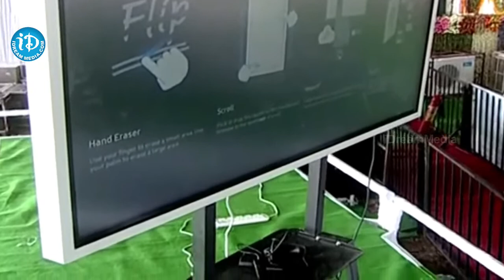చంద్రబాబు ఏం చేసాడంటే వాగ్ధానం చేసి మోసం చేసాడు | CM Jagan Hot Comments On Chandrababu | iDream News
LIVE🔴-CM Jagan Public Meeting at Krosuru | Jagananna Vidya Kanuka | Palnadu District | iDream News